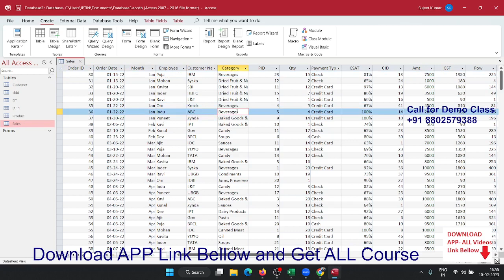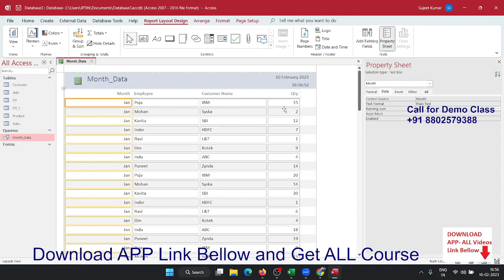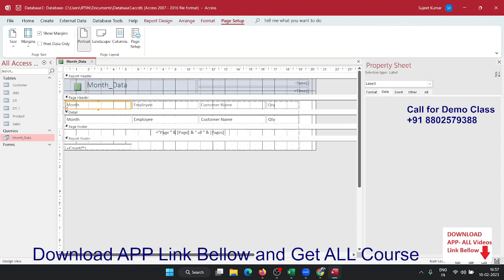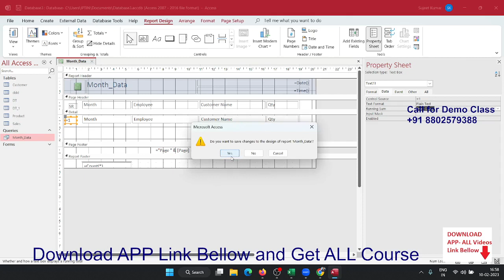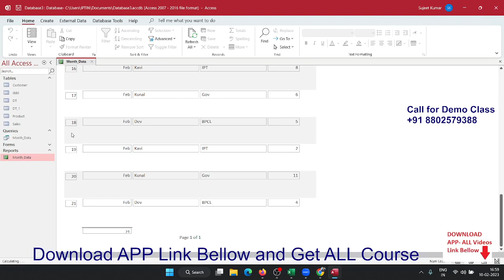How add Sr No in MS Access Report